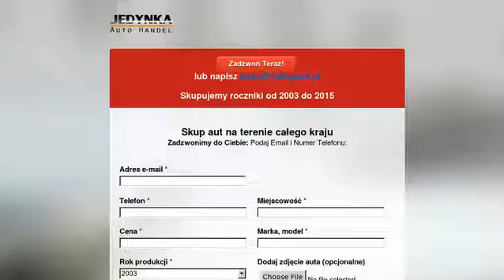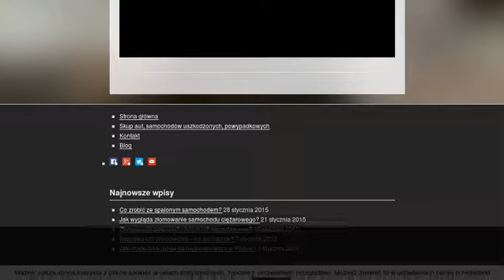Co wchodzi w zakres pierwszej pomocy? - 1skupaut